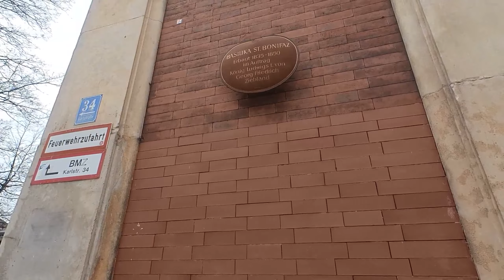04/07/2022 Walking in Munich